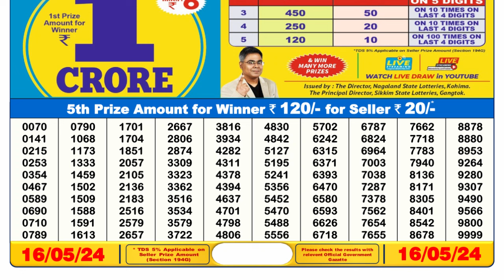Nagaland Lottery Sambad Live 6pm 16.05.24